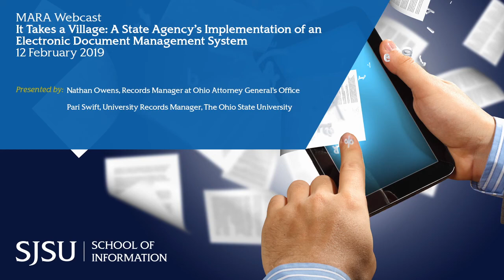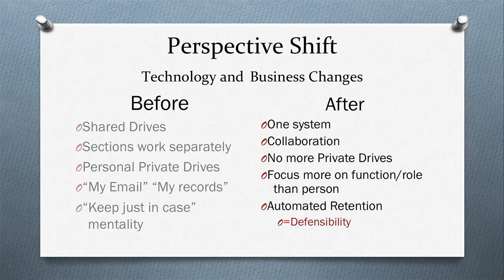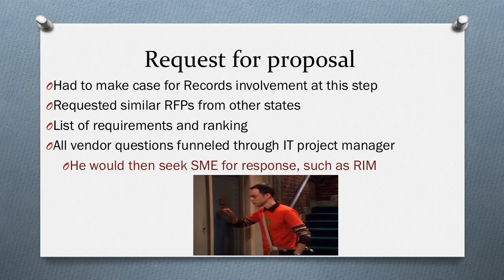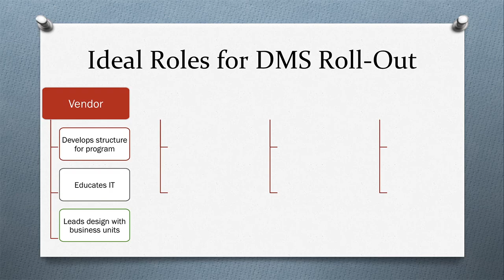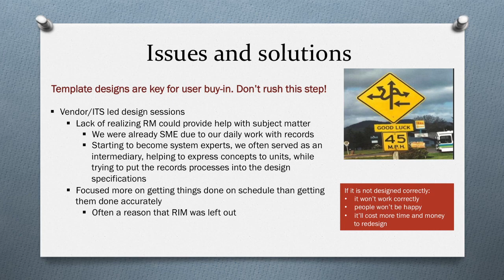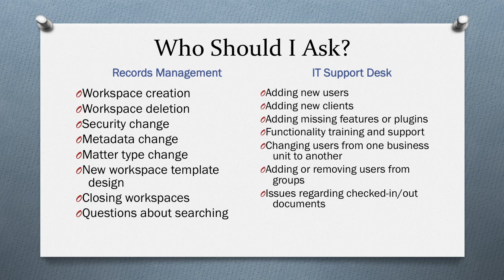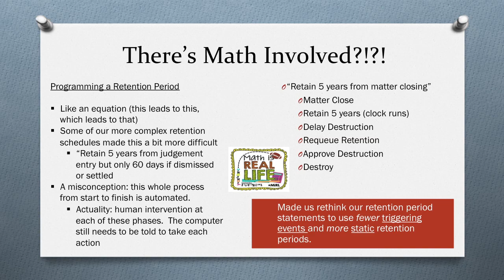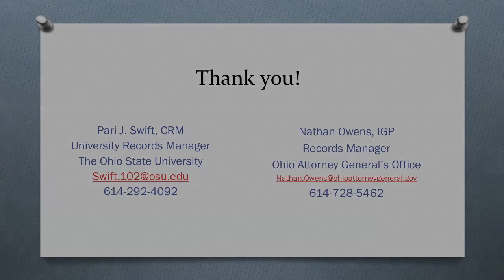It Takes a Village: A State Agency’s Implementation of an Electronic Document Management System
Abstract:
Document and records management systems are awesome! That is, once they are up and running… But it takes time and hard work to get to that point. The benefits to a government’s or agency’s records program can be immense and the end justifies the means. Just how do you get there, though? Our speakers, Nathan Owens and Pari Swift, will share their journey from the RFP to implementation, to on-going maintenance of a system at a large state agency.

Biography: Nathan Owens
In his role, Nathan Owens crafts retention schedules, assists with records-related issues, and manages of the office’s document/records management system. He also serves as chair of the Ohio Electronic Records Committee that develops standards and guidelines for electronic records for public entities in the state of Ohio. He has a Masters of Arts in Public History, a Masters of Library and Information Sciences, and an Information Governance Professional certification earned from ARMA International.

Biography: Pari Swift
Pari Swift is the Records Manager for Ohio State University. She has also served as Senior Records Manager at the Ohio Attorney General’s Office, Local Government Records Archivist and then as Assistant State Archivist in the State Archives of Ohio. She has served as chair of the Ohio Electronic Records Committee and Ohio Historical Records Advisory Board, was President of NAGARA, and is President of the Greater Columbus ARMA. She chairs NAGARA’s Professional Development Committee. She received her BA from Wittenberg University and her MLIS from the University of Pittsburgh. Swift is a Certified Records Manager.